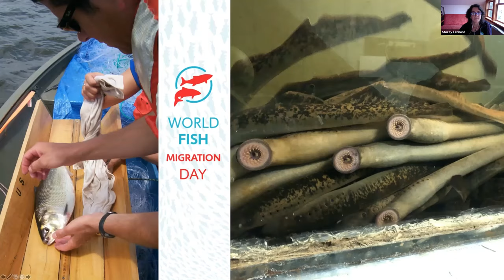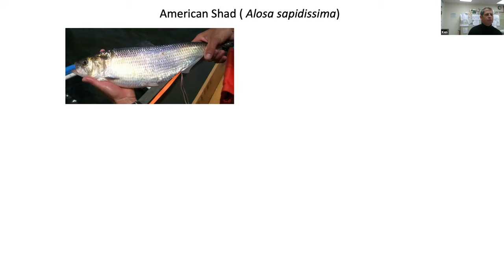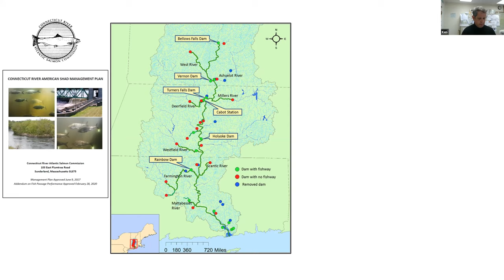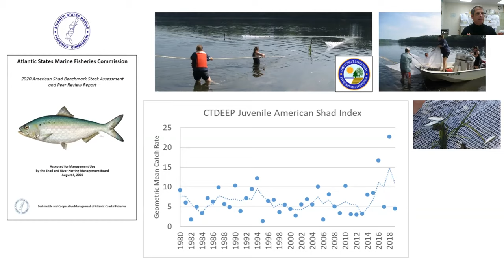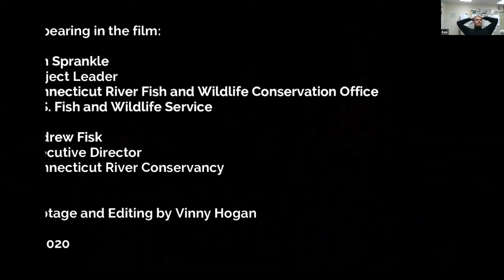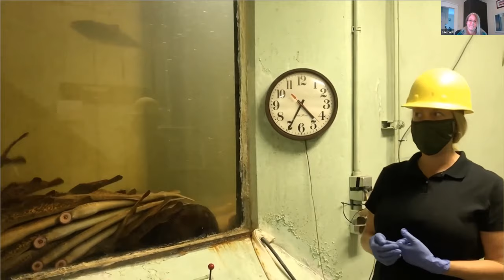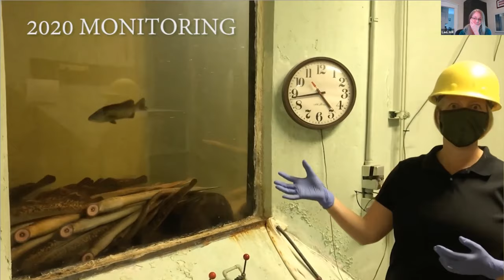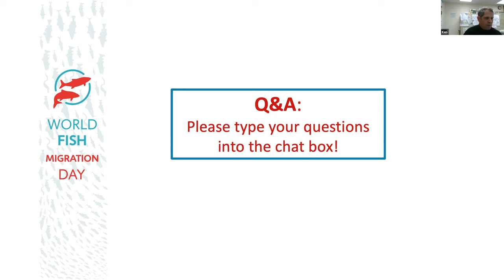LiveStream: Celebrating World Fish Migration Day on the Connecticut River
LiveStream, Ep. 10: Celebrating World Fish Migration Day on the Connecticut River, presented by Lael Will from Vermont Fish & Wildlife Department and Ken Sprankle of the U.S. Fish & Wildlife Service

In celebration of World Fish Migration Day (Oct. 24, 2020) CRC and our partners highlight work being done across the Connecticut River and tributaries in support of migratory fish.

Join Lael Will from Vermont Fish & Wildlife Department and Ken Sprankle of the U.S. Fish & Wildlife Service to learn how native Sea lamprey and American shad use the Connecticut River and its tributaries to spawn, the history of these species, and work being done to help them thrive in the Connecticut River. Hosted by CRC River Stewards Ron Rhodes & Kathy Urffer.